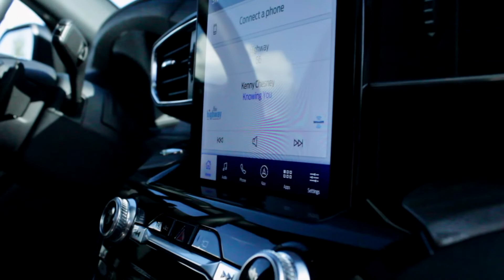2021全新福特探险者白金版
福特探险者白金版简介By销售顾问Ken Chang